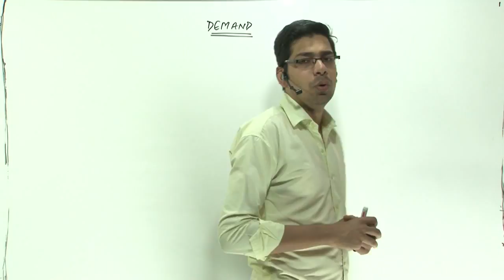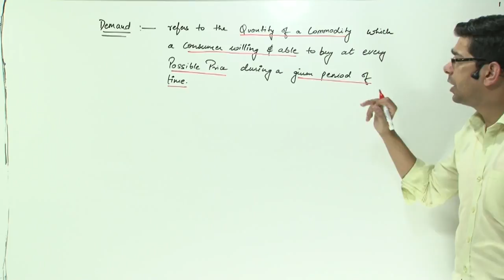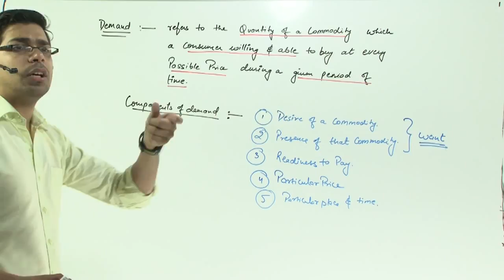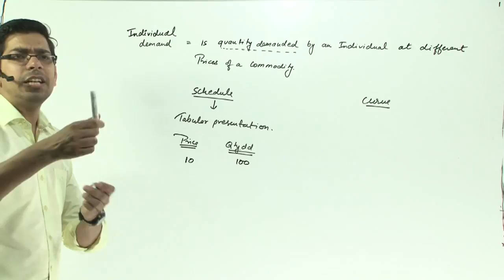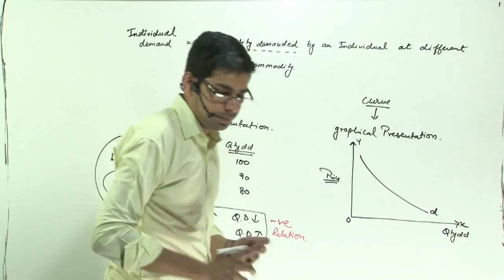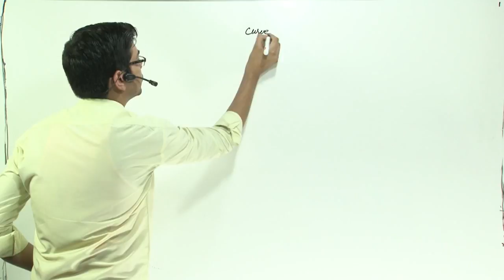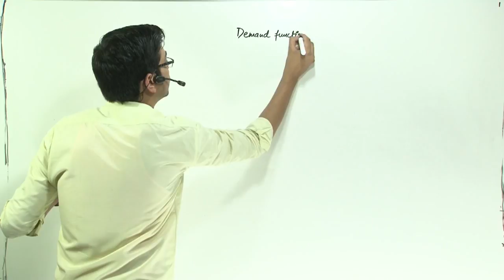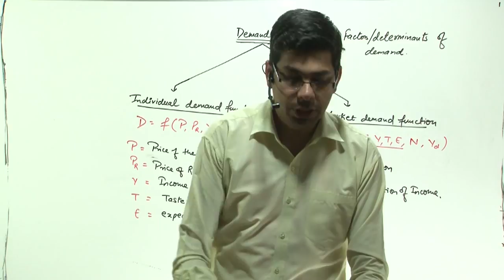INTRODUCTION TO DEMAND | CLASS-12 | LECTURE-1 | by Prof. Vinit Kumar Sir